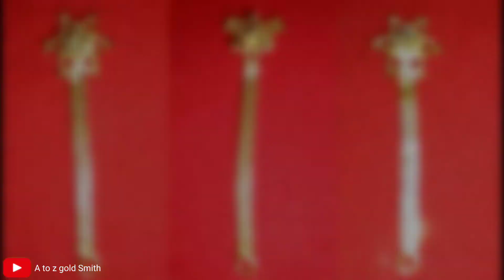तीन डिजाइनों में nose pin 2022|| Beautiful nose pin design 2022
We also have hallmarks like 18k (750) aur 22k (916) and 100% purity guarantee. We also work on orders. Weight and price will be in all my videos. If you like any jewelry in my video, then you can comment me, I will definitely reply to you and the price of gold and silver keeps changing everyday.

        750/ 916 Gold Ornament and IGI Certified Silver and Gold jewellery are also available.

Video created by - @A to z gold Smith